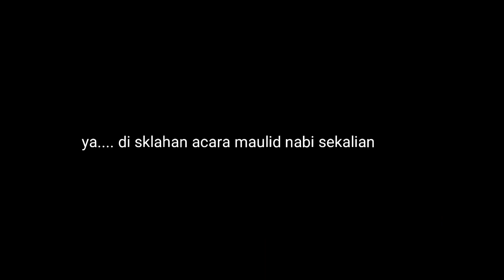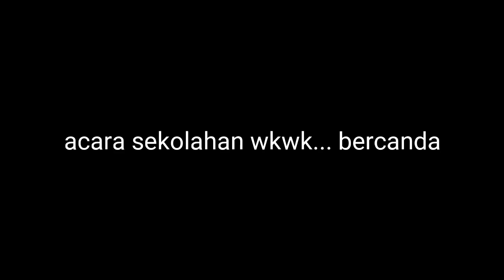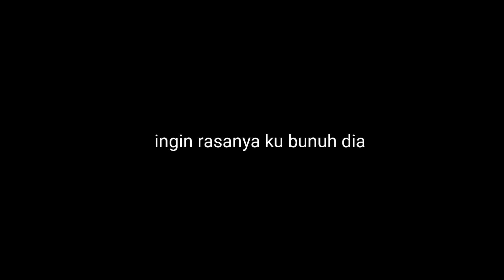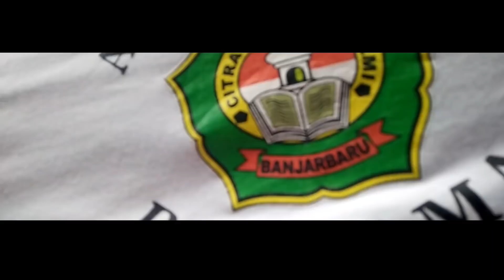PENAMPILAN KAMI !!! (Vlog 3) bersama teman teman sklh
Acara penutupan sekalian ingin liburan 2018 semester 1